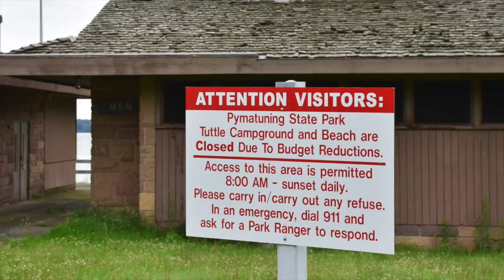Tuttle Campground Pennsylvania